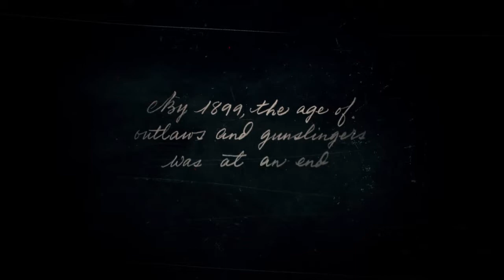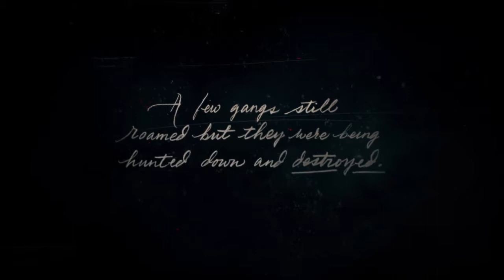Red Dead Redemption 2 part 1 Intro